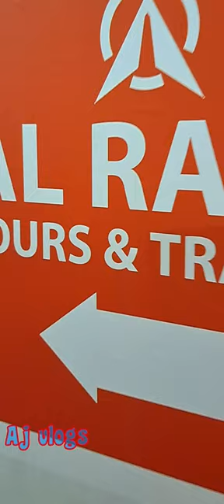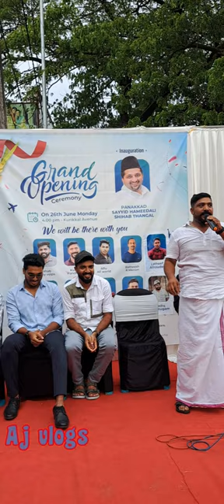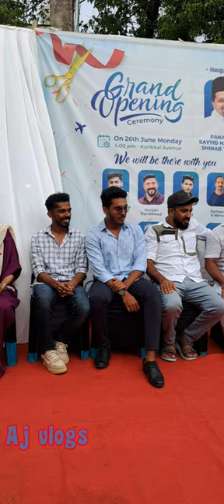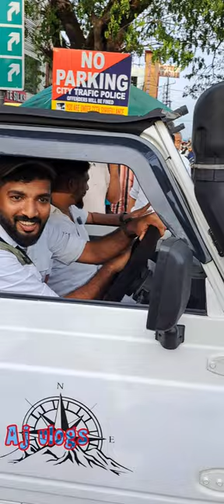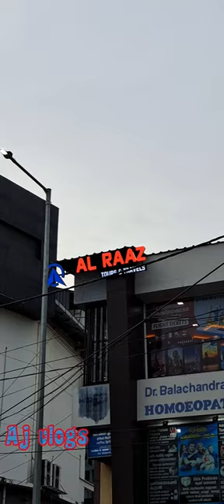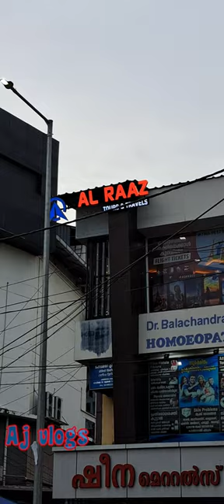രാമനാട്ടുകരയിൽ യൂട്യൂബർ മാരുടെ അഴിഞ്ഞാട്ടം@al razz tours&travels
Al Raaz tours & travels Ramanaatukara
Description

Ra Ra Rakkamma Hindi (Full Video Song) | Vikrant Rona | Kichcha Sudeep |Jacqueline | Anup Bhandari

T-Series
356K
Likes
45,784,314
Views
12 Aug
2022
Watch RaRaRakkamma Full Video Song from the movie, Vikrant Rona. Starring Kichcha Sudeep, Nirup Bhandari, Neetha Ashok and Jacqueline Fernandez

Song Name: Ra Ra Rakkamma
Movie: Vikrant Rona
Singers: Nakash Aziz, Sunidhi Chauhan
Lyrics : Shabbir Ahmed

Music Director: B.Ajaneesh Loknath
Key boards: Ajaneesh Loknath
Rhythm:  B Ajaneesh loknath Ricky dcosta,
Additional Rhythm : AndrewSon
Strings: Chennai Strings

Chorus Singers:
Varun Ramachandra
Prithvi Raj
Suprith Sharma
Ganesh karanth

Coordinator: K.D.Vincent &
Jagannath

Mixed & mastered by SajayanKumar
Renu Studio
Bangalore

Music Production
Bobby CR
B.AjaneeshLoknath
AbbsStudios
Bangalore

Vocal recordings

Midhun Manoj
Soundtown
Chennai

Naresh
Jubilee 10
Hyderabad

Amey
Audio Garage
Mumbai

Rupak Thakur
Wow&flutteR Studio
Mumbai

Shiju Ediyatheril
Audiogene Sound Studios, Kochi

Starring: Kichcha Sudeep, Nirup Bhandari, Neetha Ashok and Jacqueline Fernandez
Written & Directed By: Anup Bhandari
Produced By: Jack Manjunath, Shalini Manjunath
Co-produced by: Alankar Pandian (Invenio Films)Presented by: Zee Studios and Kichcha Creatiions
Production House: Shalini Artss
Music and Background Score: B Ajaneesh Loknath
DOP: William David
Production Designer: Shiva Kumar J
Editor & DI Colorist: Ashik Kusugolli
Dialogues & Lyrics: Anup BhandariTeaser Dialogues - Anup Bhandari (Kannada), Sanjay Upadyay (Hindi), Voxcom (Malayalam), John Mahendran (Tamil), Rajshri Sudhakar (Telugu)
Costume Designer: Neetha Shetty
VFX Supervisor: Nirmal Kumar (Radiance)
Stunts: A Vijay
Choreographer: Jani
Executive Producer: Bheemesh Babu N
Mixing and Mastering: Rajakrishnan
Dubbing - Ronada Bhakkesh
Dubbing Coordinator - Adavi Joshi
Head of Production: Vivek Siddappa and Rahul Gowda
Marketing: The Big Little
Publicity Design: Kaani Studio
Production Manager:  B J Anilkumar, Veliappan, Varma, Sridhar, Ajith
P.R.O. : Nagendra, Suresh Chandra, Vamsi Kaka, Spice
Stills: Mahesh Javaregowda, Rai, Pran Udiyana

Direction Team: Mayur Shetty, Vikas Viswanath, Sareesh Narayan, Sathwik Rai

D.O.P Department: Rohan Ramkrishna, Karthik Sharma, Muralidhar, Naveen Kumar, Armugam, Sidda, Sharath, Shashank, Sunil Reddy

Production Team : Naveen M, Venu

Audio on: Lahari Music & T-Series

Music
SONG
Ra Ra Rakkamma - Featuring Sukhwinder Singh (From "Vikrant Rona")
ARTIST
Sukhwinder Singh, Sunidhi Chauhan